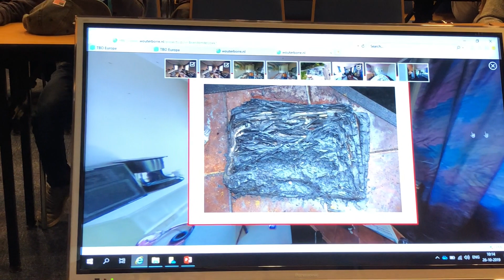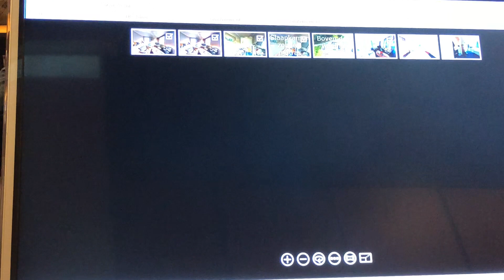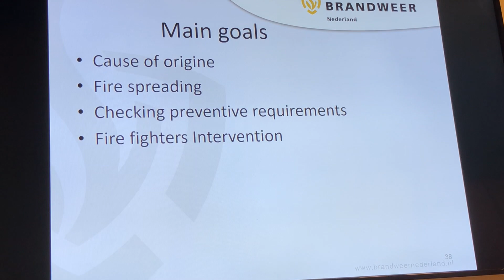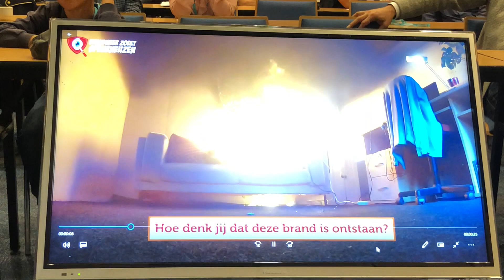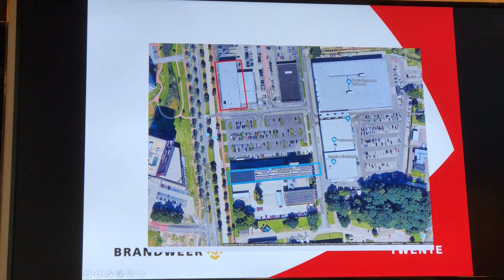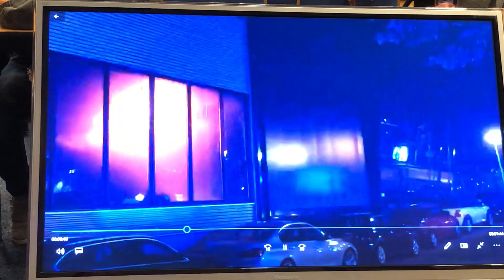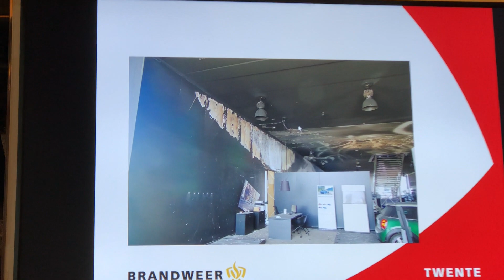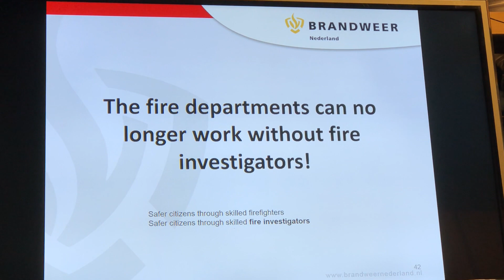Folkert van der Ploeg: Fire Investigation Work Group